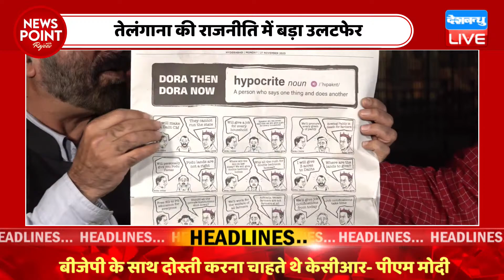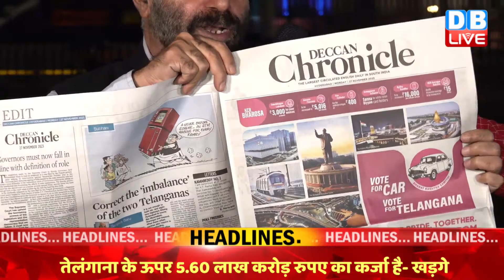dblive News Point Rajiv :तेलंगाना की राजनीति में बड़ा उलटफेर | Rahul Gandhi | PM modi | Priyanka